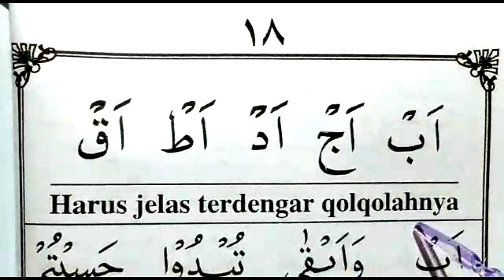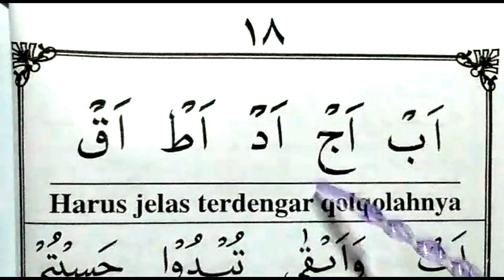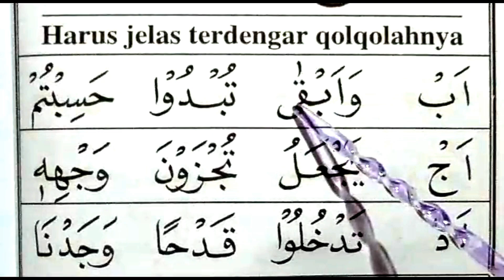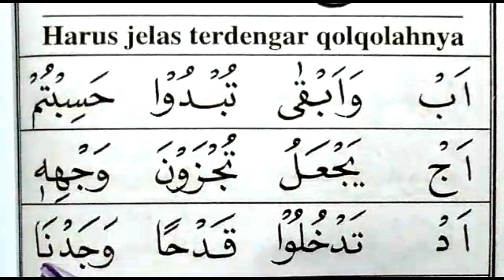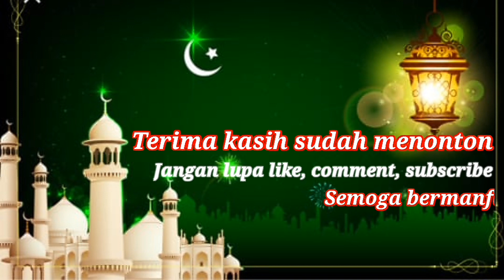BELAJAR MENGAJI IQRO 4 HALAMAN 18 || CARA MUDAH MEMBACA HURUF QOLQOLAH || CEPAT BISA BACA AL QUR'AN